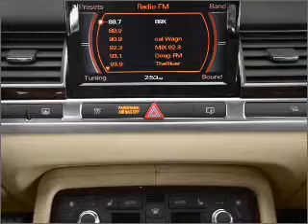2009 Audi A8 - Nanuet NY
Year: 2009
Make: Audi
Model: A8
Trim: L 4.2 quattro
Engine: 4.2 liter 8 cylinder 32 valve
Transmission: 6-Speed Automatic
Color: Blue
Mileage: 20742
Address:
421 East Rte 59